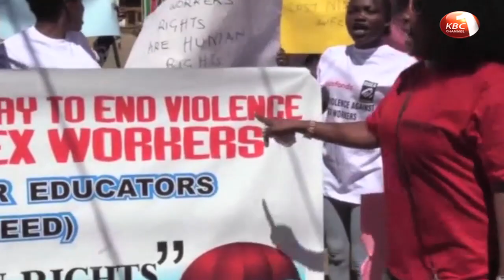Commercial sex workers in Nanyuki demanding that gov't recognizes their trade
A group of people purporting to be commercial sex workers in Nanyuki Town are demanding that the government recognizes their right to partake in their trade. The group is alleging harassment by clients and police officers and in their twilight business and claim stigmatization.